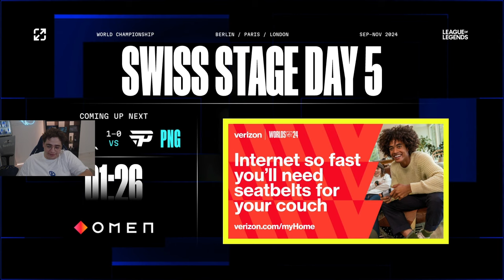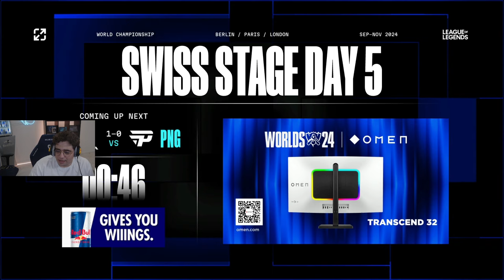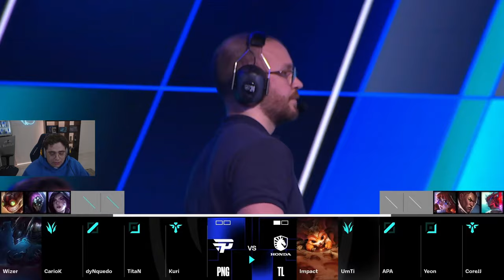TEAM LIQUID vs PAIN GAMING [Swiss Stage - 0/2]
Deuxième BO du cinquième jour des Worlds 2024 de League of Legends opposant Team Liquid à PaiN Gaming qui sont actuellement en 0/2 dans les Swiss Stage !